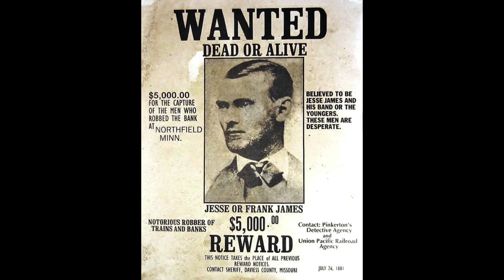The TRUE MYSTERY Of Johnny Ringo's Death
He was a refined man and very popular with the ladies. His gun skills were unparalleled and neither were his drinking habits. Although he was almost always found in an intoxicated state, he rarely missed his targets.